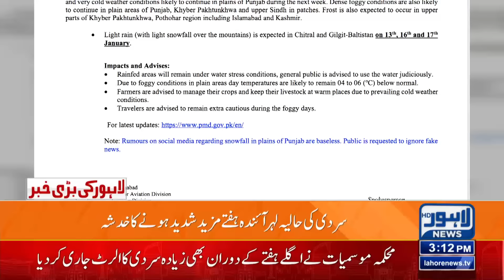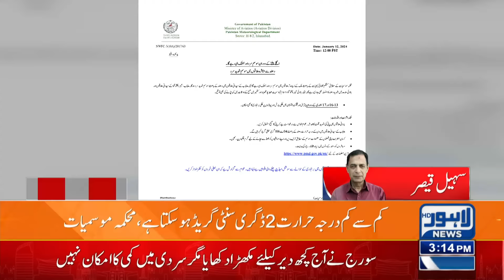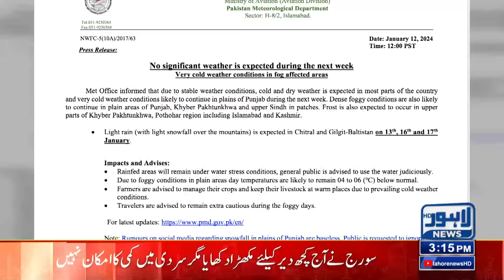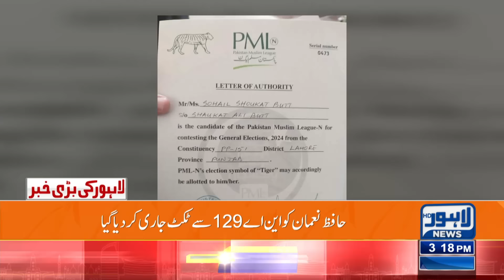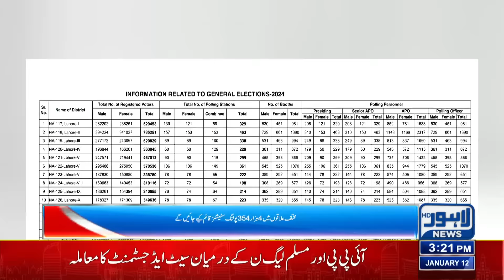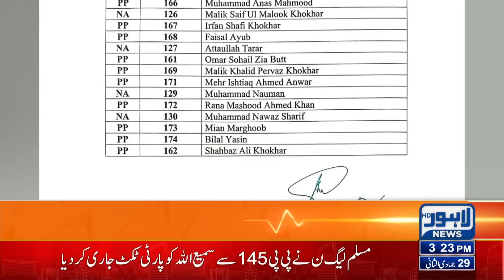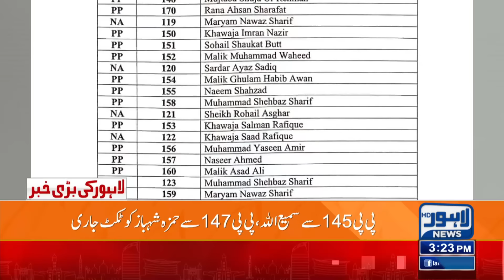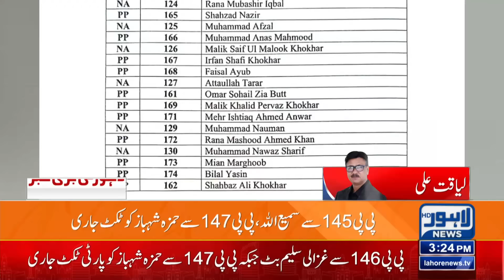High Alert! Heavy fog In Lahore | Lahore News HD | 03:00 PM Bulletin | 12 Jan 2024